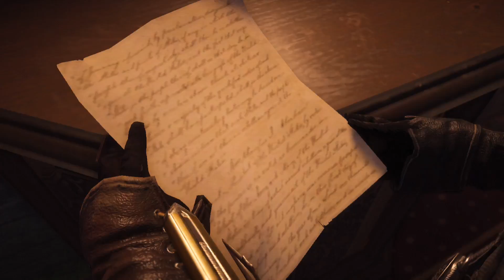Assassin's Creed Syndicate Walkthrough Gameplay Part (AC Syndicate) XboxOne S Let's Play